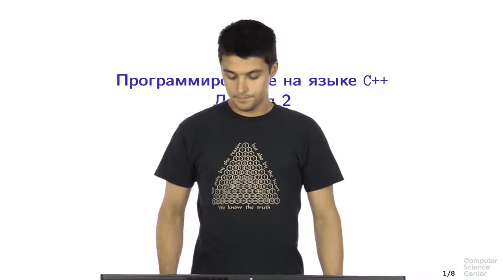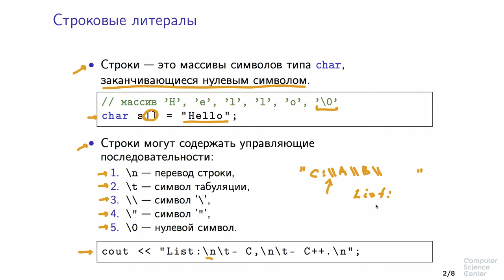Программирование на языке C++ - 78 урок.Строки и ввод-вывод